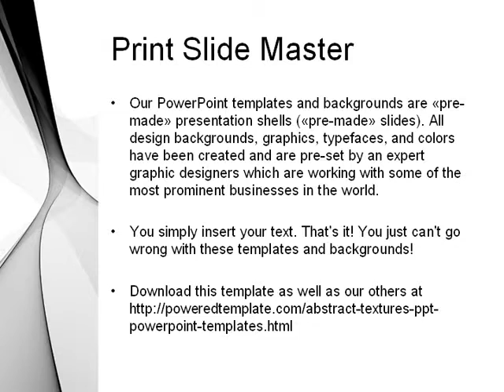Gray Petals PowerPoint Template by PoweredTemplate.com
Gray Petals PowerPoint Template for presentations.